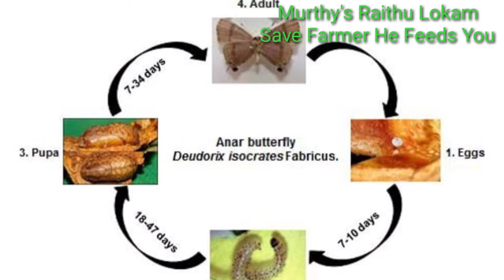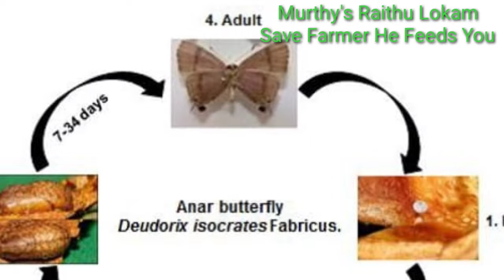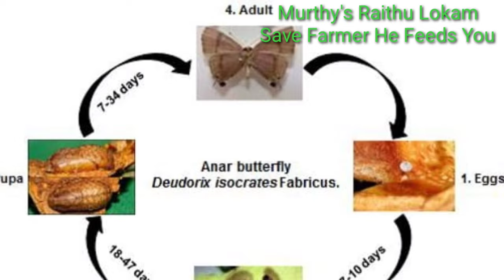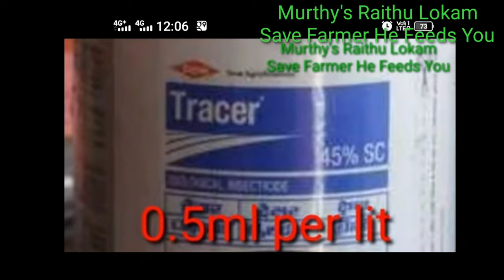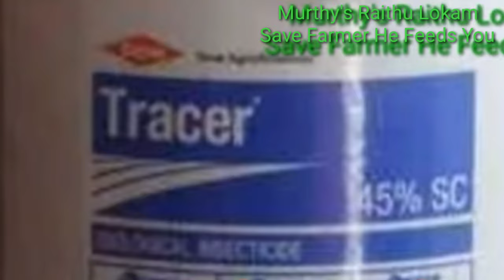148. Pomegranate - Fruit borer controle | దానిమ్మలో కాయతోలుచు పురుగు నివారణ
This video explains how to identify fruit borer incidence in pomegranate & how to control it ?

Ongole - 523002.
Andhra Pradesh.